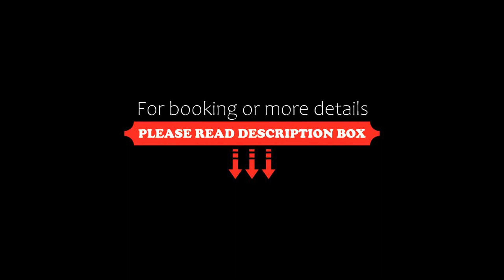Hôtel Saint-Laurent Montréal, Montréal, Canada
About Property:
Located only 5 minutes’ walk from Chinatown and Old Montreal, Hôtel Saint-Laurent Montréal offers free WiFi and a fitness centre.
A fully equipped kitchen, 42-inch flat-screen cable TV, Blu-ray player and a desk are provided in each room at Hotel Saint-Laurent Montreal. Air conditioning and a view are also featured. Weekly maid service is offered.
The hotel has an on-site convenience store and a gazebo with barbecue facilities. A b...
Property Type: Hotel
Address: 191 Rene Levesque Boulevard East, H2X 3Z9 Montréal, Canada
Searching For
1. Hôtel Saint-Laurent Montréal - Montréal - Canada
2. Hôtel Saint-Laurent Montréal - Montréal - Canada Address
3. Hôtel Saint-Laurent Montréal - Montréal - Canada Rooms
4. Hôtel Saint-Laurent Montréal - Montréal - Canada Amenities
5. Hôtel Saint-Laurent Montréal - Montréal - Canada Offers and Deals
Audio Credit:
Track Title: Reasons To Hope
Artist: Reed Mathis